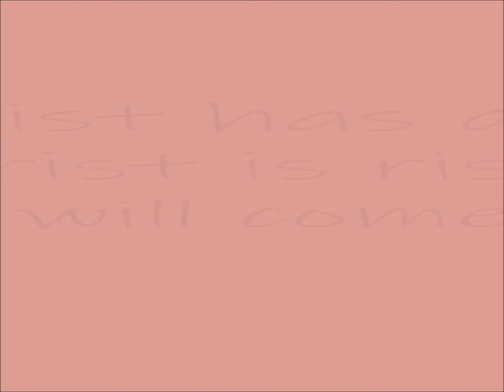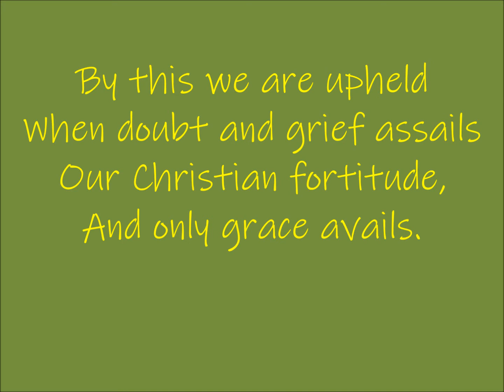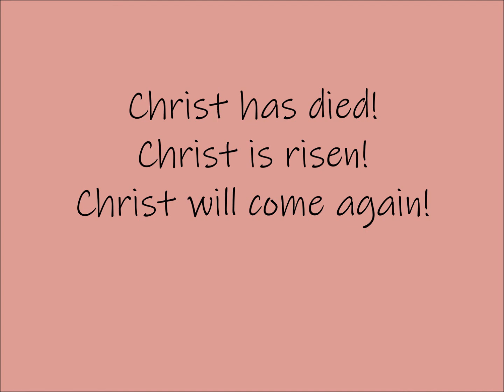203 – This Is The Threefold Truth